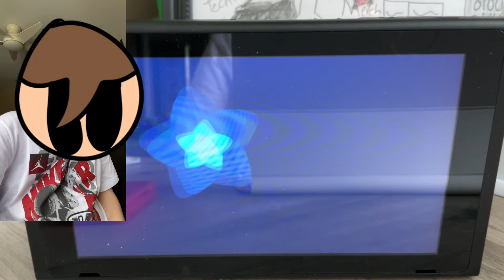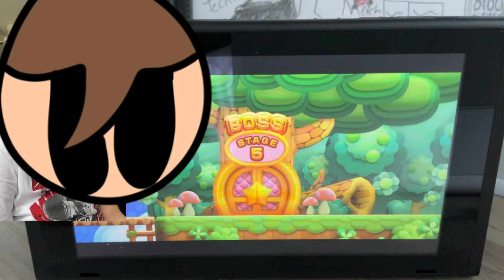Kirby’s Return to Dreamland Deluxe: Episode 2! | EnderDaNoob